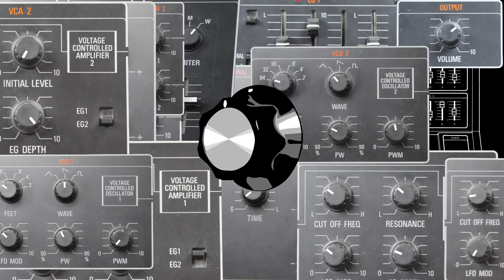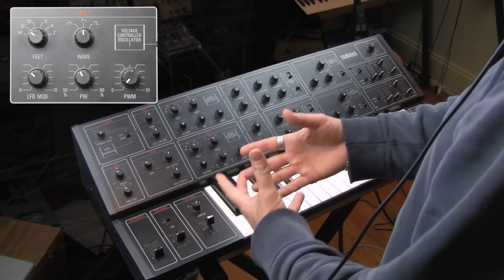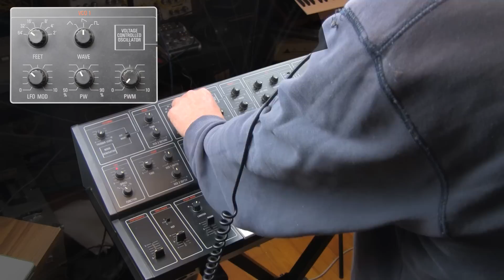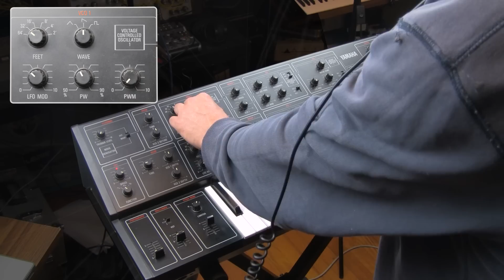02-The Yamaha CS-15: Part 2- Oscillators Part 1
Here is part one of a multi-part exploration of the oscillators of the Yamaha CS-15.

For those who want to support the creation of these in-depth videos!  :D